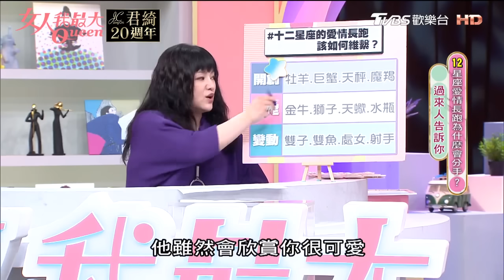【唐綺陽星座解析】十二星座的愛情長跑 該如何維繫？